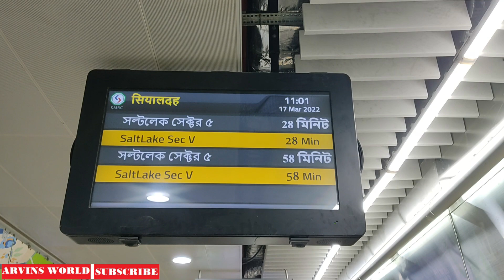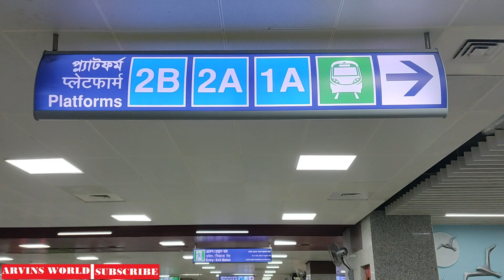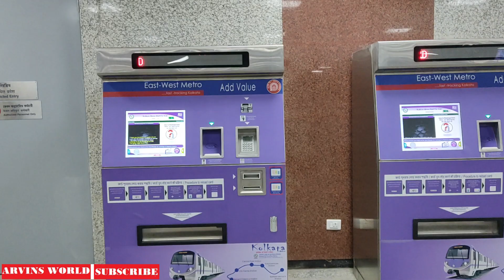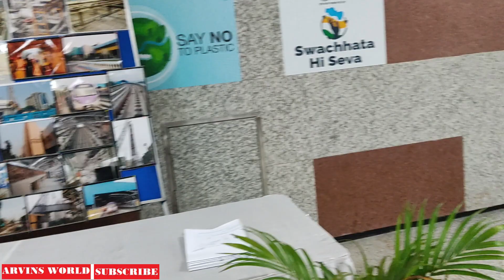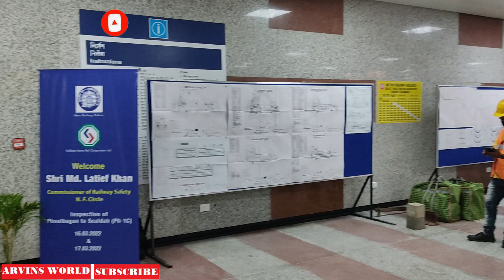শিয়ালদা মেট্রো স্টেশন আপডেট বাংলায় CRS পরিদর্শন শেষ | খুলতে পারে বাংলা নববর্ষে | Kolkata Metro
@Arvin's World ​